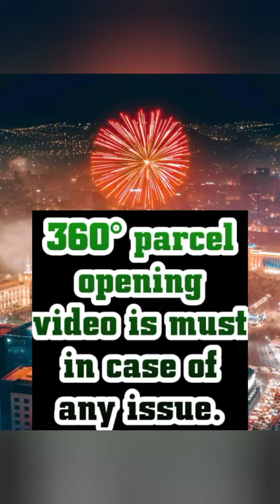Order Mother Daughter Soft NET Ruffled Readymade Gown ZC-8892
ZC- SERIES NOW ONWARDS LAUNCHING OWN REAL MODELLING PRODUCT WITH EXCLUSIVE RIGHTS BELONGS ZC HAPPY COSTUMES ONLY WE BELIEVE IN QUALITY MASTR SERIES*

*PRODECT CODES*
💃🏻 *ZC-8892*💃🏻

💁‍♀️* MOTHER* 💁‍♀️
👗* GOWNS* 👗
*FABRICS DETAIL*
💃👗*GOWN*👗💃
*GOWN FABRIC* : SOFT NET WITH EMBROIDERY WORK WITH RUFFLE WORK FULLY STITCHED
*GOWN LENGTH*. : 58 INCH
*GOWN INER *:- MICRO
*GOWN SIZE* :- L,XL,XXL
*GOWN FLIR*:- 16 MTR WITH KEN KEN WITH ZIPPER STITCHING
💃 *DUPATTA *💃
*DUPATTA FABRICS* : NET WITH MOTI WORK
*DUPATTA SIZE*. : 2.25

👶 *DAUGHTERS*👶
💃👗*GOWN*👗💃
*GOWN LENGTH*. : 1-5 YEAR 35 INCH & 6-10 YEAR 40 INCH
*GOWN INER *:- MICRO
*GOWN SIZE* :- 28/32
*GOWN FLIR*:- 8 MTR WITH KEN KEN WITH STITCHING
💃 *DUPATTA *💃
*DUPATTA SIZE*. : 1.25 * 👗

👭*COMBO PRICE :-2275/-*👭
NOTE👉 SINGLE AVELEBL
💁‍♀️ * MOTHER* 💁‍♀️:-1520
🙎‍♀️ *DAUGHTERS*🙎‍♀️ :-910+ shipping Extra
💃*ONE LAVEL UP*💃
👗*PRIME QUALITY*👗
💃🏻 *100% QUALITY*💃🏻